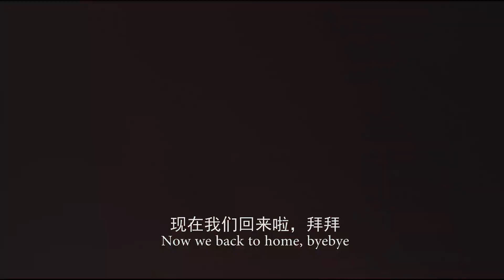Lost in Phuket Island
I spent five days in PhuketIsland with my family, we really enjoyed it! Here is a brief rewind of the journey (took me five days to edit). Hope you enjoy watching the video!